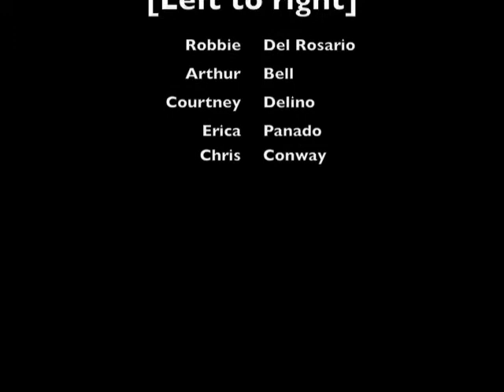Thirsty | Arthur Bell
FUSION Dance Studio Workshops
Arthur Bell

Song: "Thirsty" - Cassie

Group [L-R]
Robbie Del Rosario
Arthur Bell
Courtney Delino
Erica Panado
Chris Conway